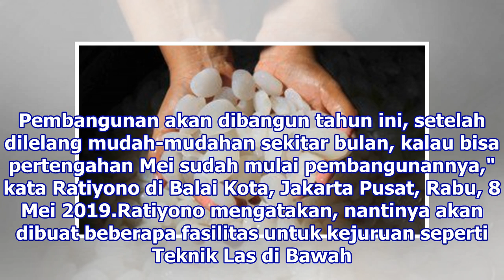Perbanyak SMK, DKI Tambah Fasilitas Kejuruan Teknik Las Bawah Air - VIVA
VIVA – Kepala Dinas Pendidikan DKI Jakarta, Ratiyono, mengatakan, Pemerintah Provinsi DKI Jakarta akan menambah 40 sekolah menengah kejuruan atau SMK di Jakarta. Tahun ini, direncanakan dibangun 10 SMK, yang akan dibangun mulai pertengahan Mei 2019. "Rencananya ini akan dibangun tahun ini 10 SMK. Pe...